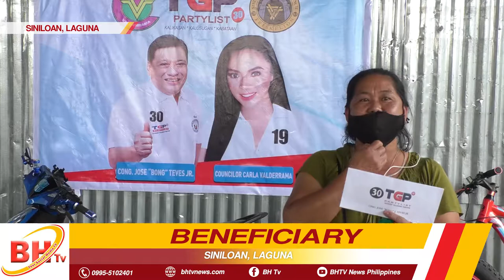TGP PARTYLIST NAMAHAGI NG MGA FOODPACKS PARA SA MGA TODA AT TRISKELION CHAPTER MEMBERS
TGP PARTYLIST NAMAHAGI NG MGA FOODPACKS     PARA SA MGA TODA AT TRISKELION CHAPTER MEMBERS SA SINILOAN, LAGUNA.